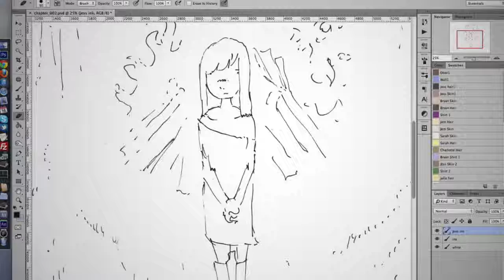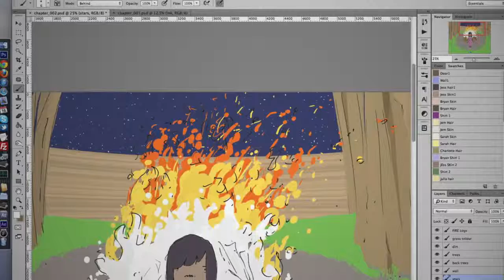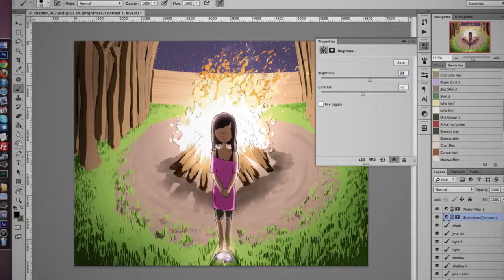a page from Genevieve (illustration)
The colouring for one page of the graphic novel "Genevieve Chapter".